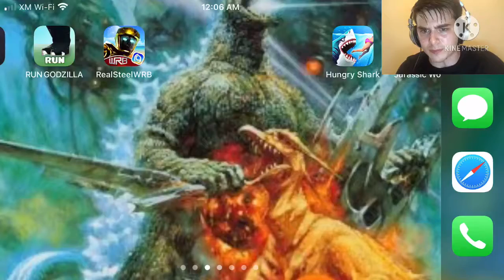25 speed run (dream cannot beat?!?)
BEST SPEEDRUN EVER MADE GUYS OMG 😱 SUS SUSSY IMPOSTER AMONUGS